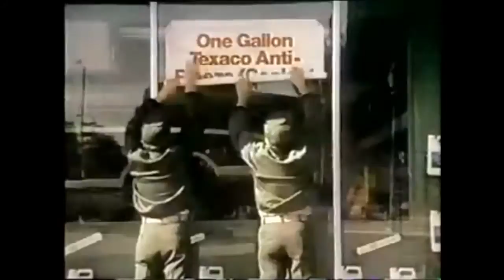Texaco 'Good Guys' Commercial (Herb Edelman, 1977)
"At your participating Texaco 'Good Guys.'"
Texaco commercial featuring actor Herb Edelman ('Big John, Little John,' 'The Golden Girls'). Spot aired November 1977. for 1970s pop culture fun. Updated daily.*